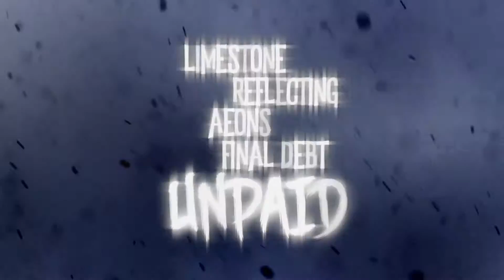Mountains of Madness (Official Video)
Song by Mokomokai
recorded by Ian Blurton at Progold Studios
Mixed by Ian Blurton
Mastered by Greg Pastic at Phosphor Studios